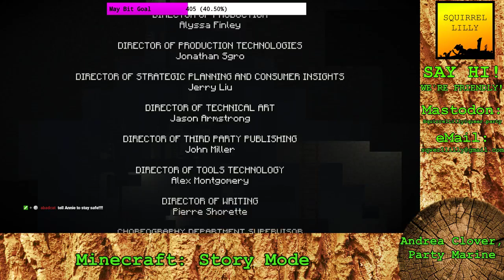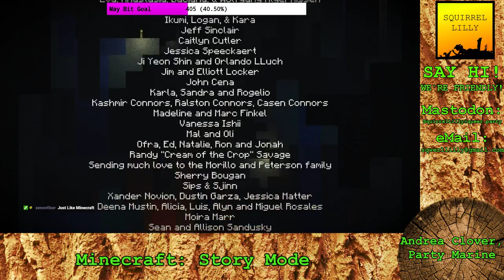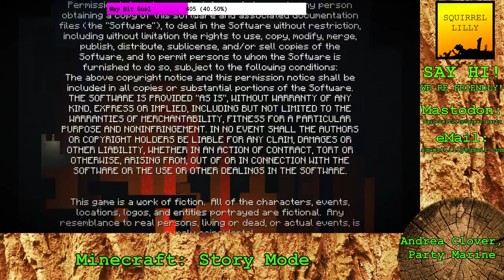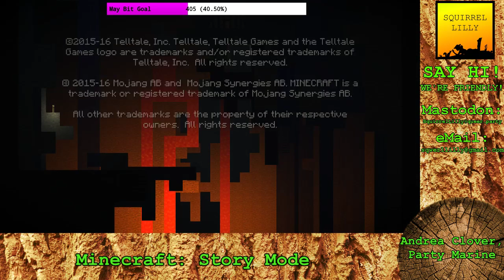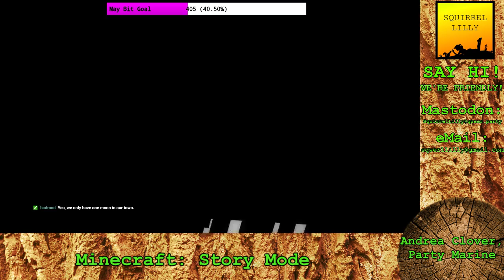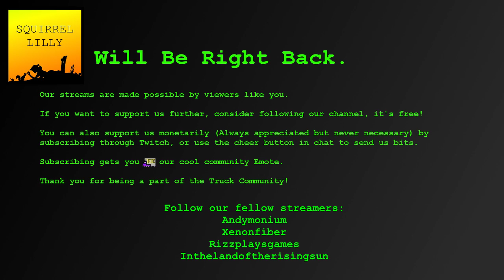Andrea | Minecraft Story Mode, ep 5: The Fall of an Empire (pt2)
In which Andrea and Jesse tell the monarchy to go eff themselves, and meet some "cool" new "friends".